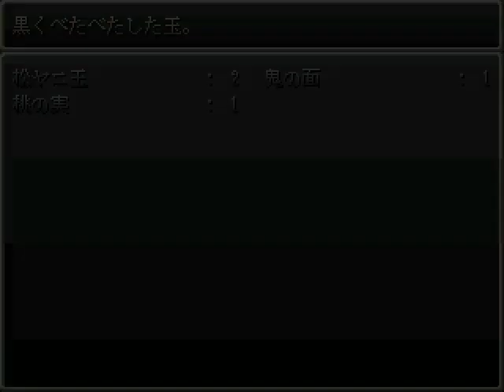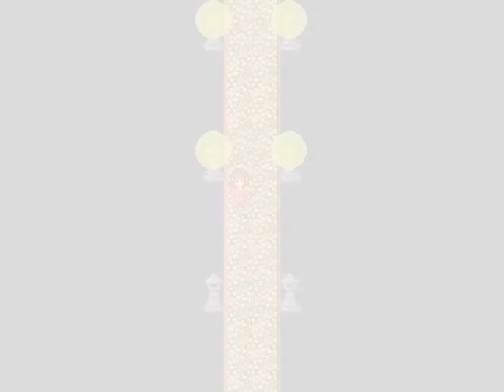マヨヒガ プレイ動画 Part 2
小麦畑のoumiさん製作「マヨヒガ」のプレイ動画です。
少女が連れてこられた化け物屋敷から脱出するアドベンチャーゲームです。
RPGツクール2000作品。